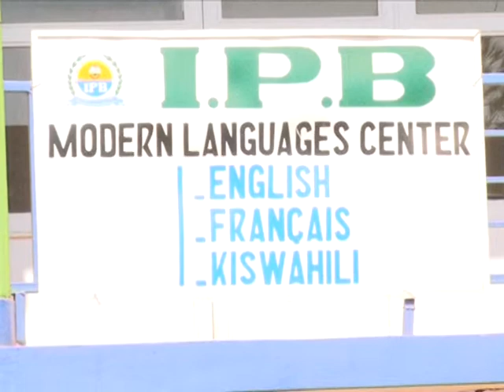ADVERT I P B GRADUATION 2013